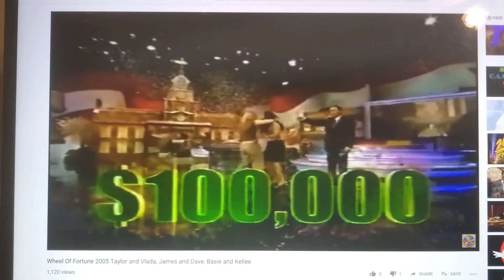14 years since the first $100,000 win from season 22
Since yesterday is February 3, I'd figure I say that it has been 14 years since the $100,000 win in season 22.